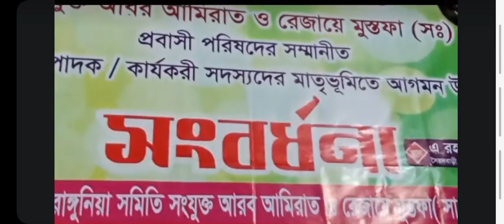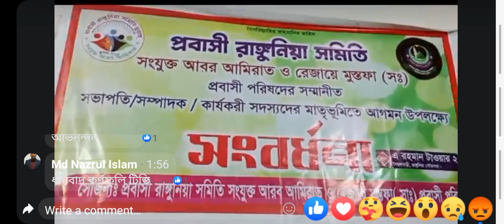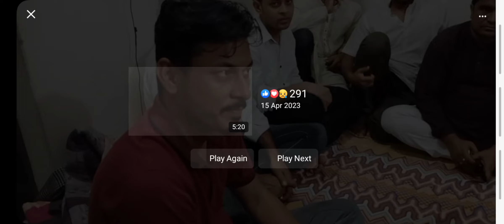22 April 2023